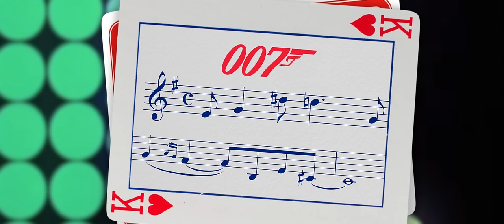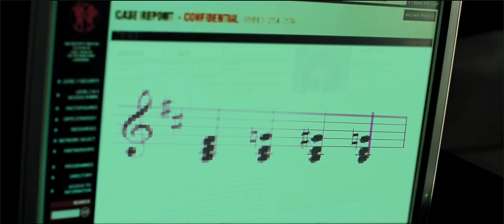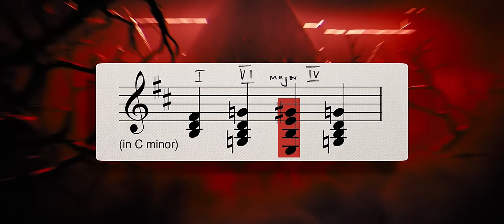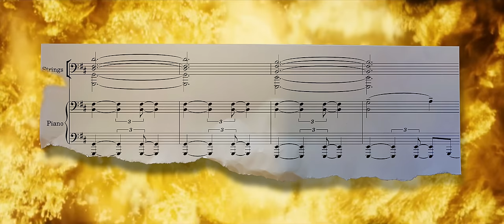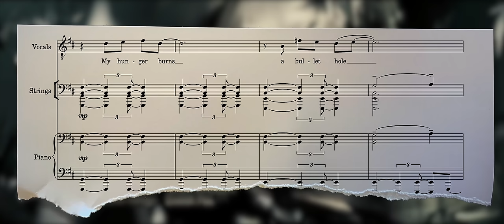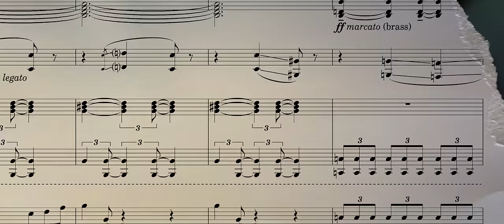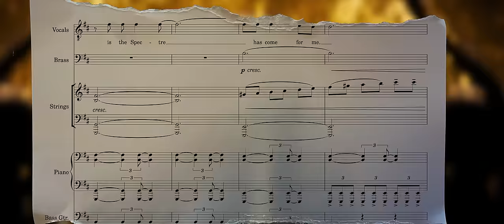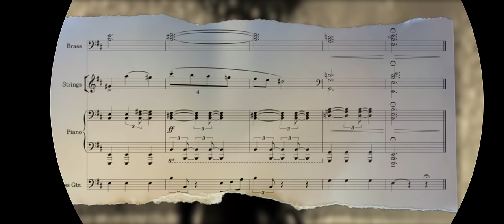How Radiohead Wrote the Perfect Bond Theme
Like every James Bond film that came before it, Spectre begins with a title sequence accompanied by a newly-written song. For this 24th installment in the franchise, Sam Smith provided 'Writing's On The Wall' for the opening, but they were not the first choice to provide a new song for the film. Radiohead were initally approached to write a new theme song, and what they delivered was, in my opinion, one of the greatest Bond themes ever written. In this video, I look at the musical components that make up a great Bond song, and consider what makes Radiohead's 'Spectre' so good.